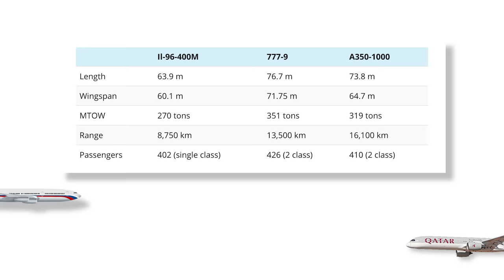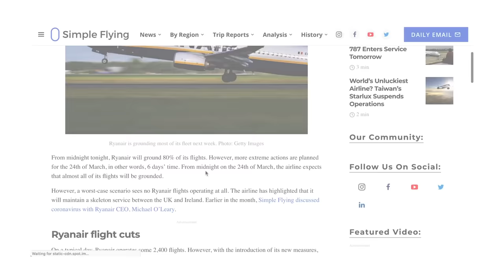The 400 Seat Passenger Plane With No Customers: The Il-96-400M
Russian aircraft builder Ilyushin is readying a brand new plane for certification. The Il-96-400M is a widebody quadjet with space for up to 400 passengers. Despite delays to the program, the jet is expected to take its first flight next year. The only problem is, nobody wants it.

IL-96-400M Production ff8IcVtmcSw
Il96 EpZkvKc3YE8
cr929 2ALwc3Eqtzw